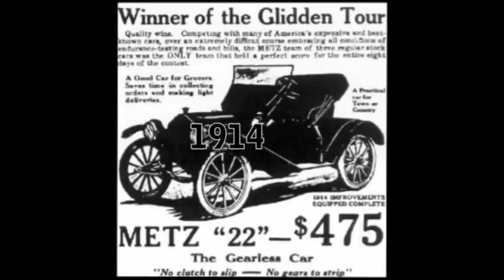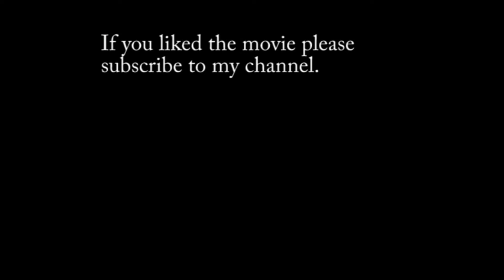The Evolution Of Car (1M Views Special)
From The First Car To The Present Ones.